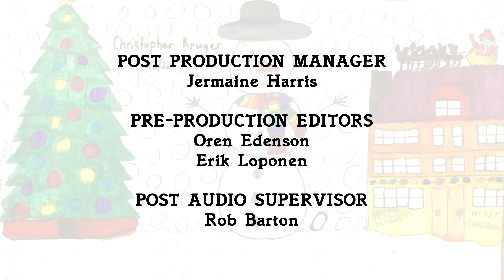MERRY CHRISTMAS (2008) Credits | For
6 million people who force to learn reservations about culture & religion.

Goodbye! Toodles!

I CAN'T BELIEVE THAT WE STILL MADE IT TO 2023! 🥳🎉🎊🎈
We can't do this without y'all. You guys are so amazing, impressive, fantastic, and enthusiastic YouTubers! Also, you guys are the best!!!